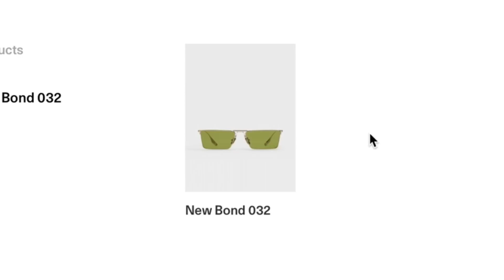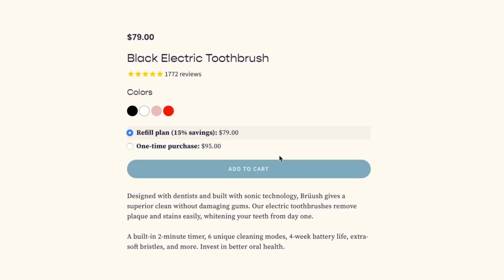Nick Jonas takes us inside his wardrobe | British GQ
Nick Jonas is no stranger to the stage, screen or fashion scene, so who better to ask for his Holy Rail of style and grooming staples? From his trusty toothbrush, to his seemingly endless sunglasses collection and love of Tom Ford for pretty much, well, everything, Nick breaks down all of his favourite pieces and products exclusively for GQ Hype. And yes, he has more pairs of shoes than Priyanka Chopra.